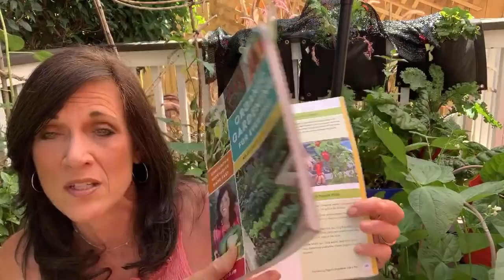🍅 LIVE: What To do in Your Garden In July to Keep Harvests Coming (REPLAY)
Hang out in the garden live with me as I share what to do in your garden in July to keep the harvests coming into the late summer and fall.

Digital table of contents:
8:05 #1 Harvest and enjoy the rewards!
13:56 #2 Manage disease, pests, heat
22:05 #3 Give garden a Summer boost
29:11 #4 Start new seeds, fall garden, late summer seeds

Organic Pest Control How to Compost in a 5 Gallon Container
Heat Wave - 4 Tips to Keep Your Garden From Burning Up
Grow along with me:
Save $5 with the bundle: CaliKim Spring Garden Seed Collection/Organic Gardening for Everyone (book) bundle

Smart Pots Amazon store
fabric containers & raised beds

Garden stretchy tie tape
Shade cloth:
40% block
60% block
SEED STARTING SUPPLIES
Peat pellets: Large ( 3”, 50mm)
Small (1”, 36mm)
Seed starting pots - 3inch
Seed starting cells: large small
Plant labels

GROW LIGHTS
1.  CLAMP LIGHT SET UP
-8.5” clamp light

2. SHOP LIGHT SET UP:
-4 foot Shop light fixture with LED bulbs
-2 foot Shop light fixture with LED bulbs
-4 foot Shop light fixture (bulbs not included)
-Compact Florescent Light bulb (CFL) for 4’ fixture, (10 Pack)

3.  GROW LIGHT BOX
-8.5” clamp light

4. TABLE TOP GROW LIGHT SET UP:

5. TIMERS (for indoor grow lights)
-Digital outlet timer with 2 outlets
-Outlet timer spin dial
-Digital outlet timer with 1 outlet
-Power strip with timer spin dial
-Power strip with timer digital

DRIP IRRIGATION/WATERING
Raised Bed Drip Irrigation Kit
Drip emitter tubing 1/4”
1/4” tubing, no drip emitters (supply line to connect containers)
Two zone timer
Solar Timer
Plastic Screen Filter
Double barbed straight connector
Double barbed elbow connectors
Goof Plug